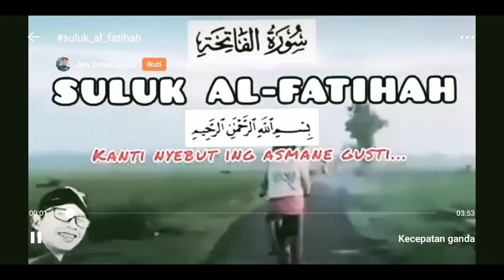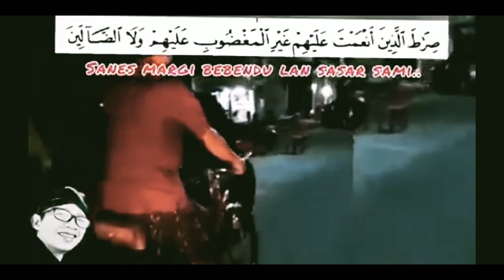Asmarandana/asmorondono tembang jawa tafsir al fatihah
بِسْمِ اللَّهِ الرَّحْمَنِ الرَّحِيمِ (1) الْحَمْدُ لِلَّهِ رَبِّ الْعَالَمِينَ (2) الرَّحْمَنِ الرَّحِيمِ (3) مَالِكِ يَوْمِ الدِّينِ (4) إِيَّاكَ نَعْبُدُ وَإِيَّاكَ نَسْتَعِينُ (5) اهْدِنَا الصِّرَاطَ الْمُسْتَقِيمَ (6) صِرَاطَ الَّذِينَ أَنْعَمْتَ عَلَيْهِمْ غَيْرِ الْمَغْضُوبِ عَلَيْهِمْ وَلَا الضَّالِّينَ (7)